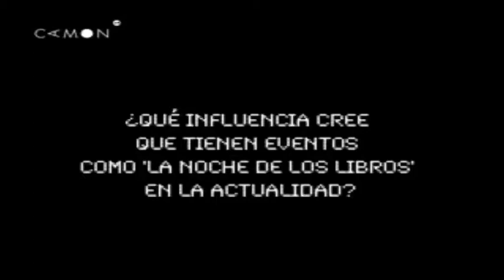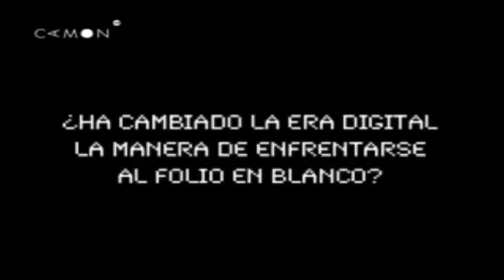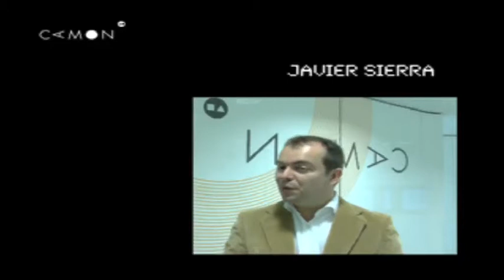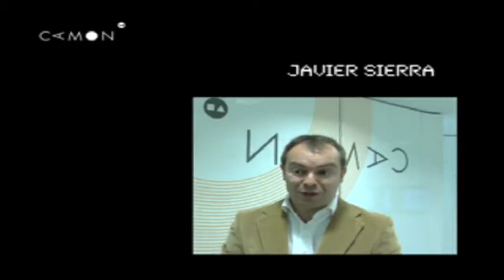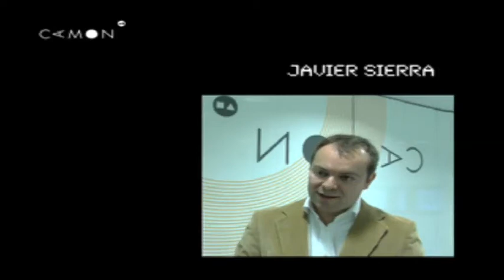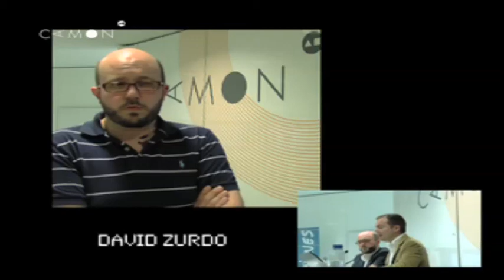La Noche de los Libros en CAMON Madrid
Javier Sierra y David Zurdo fueron los protagonistas de La Noche de los Libros en CAMON Madrid.